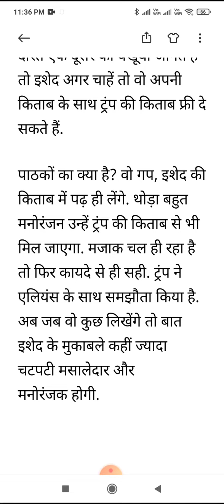ट्रंप का हुआ है एलियन के साथ समझौता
डोनाल्ड ट्रंप और एलियन